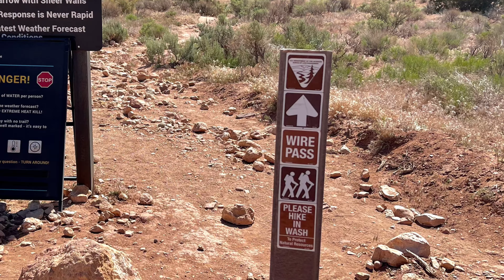Hiking the Wire Pass; UTAH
Located in the Paria Canyon area near the boarder of Utah and Arizona, (same starting point for the famous Wave Hike) is the Wire Pass slot canyon.  Wire Pass is a beautiful slot canyon which is a good access point for the much longer and deeper Buckskin Gulch canyon.